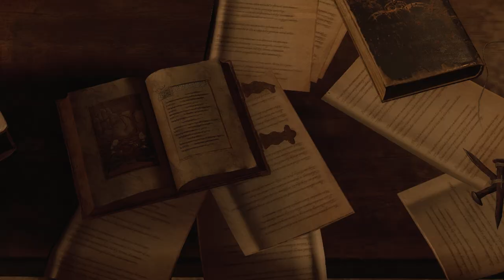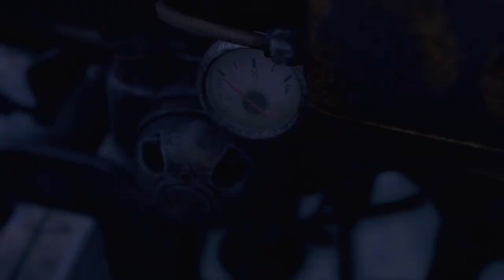RESIDENT EVIL 4 (Remake) • CHAPTER 3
Chapter 3: The Lake
In this episode we reach the church, find the boat fuel, and fight the boss in the Lake!

About RE4:
Resident Evil 4 is a 2023 video game developed and published by Capcom. A remake of the 2005 game Resident Evil 4, it was released on PlayStation 4, PlayStation 5, Windows, and Xbox Series X/S on March 24, 2023. Players control the US agent Leon S. Kennedy, who must save Ashley Graham, the daughter of the US president, from the mysterious Los Illuminados cult.